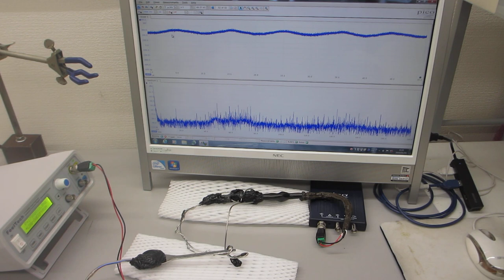オリジナル超音波プローブによる、スイープ発振制御技術